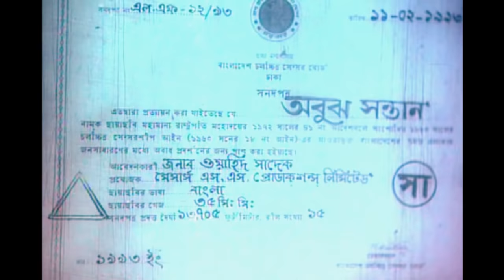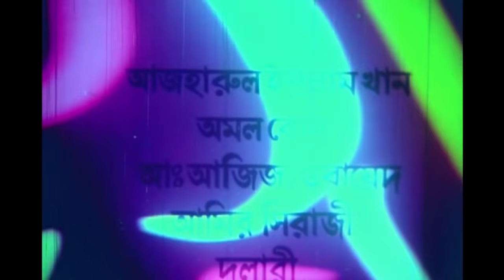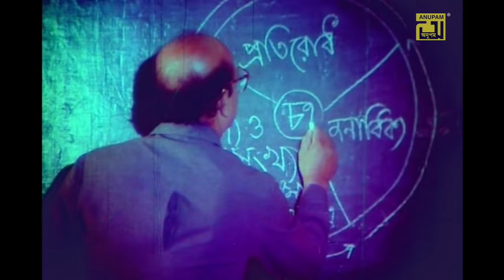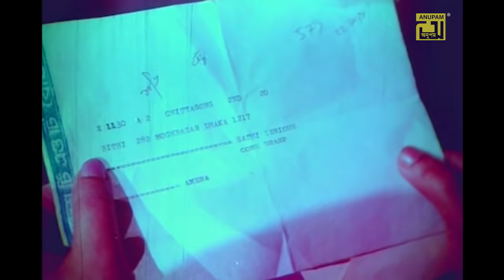Obuj Sontan | অবুঝ সন্তান | Shabana | Alamgir | Manna | Aruna Biswas | Bangla Full Movie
Watch Bangla Full Movie Obuj Sontan | অবুঝ সন্তান | Cast by  Shabana, Alamgir, Manna, Aruna Biswas, Anawara, Roushon Jamil, Golam Mostafa & Others. Exclusively on Anupam Movies

Movie Name: Obuj Sontan
Cast: Alamgir, Shabana, Manna, Aruna Biswas, Anawara, Rawshan Jamil, Golam Mostafa & Others
Lyrics: Gazi Majharul Anwar & Khoshnur Alamgir
Director: Kamal Ahmed
Producer: Wahid Sadik
Production: S. S. Productions LTD
Release Year: 1993